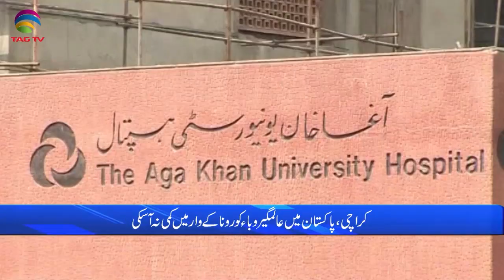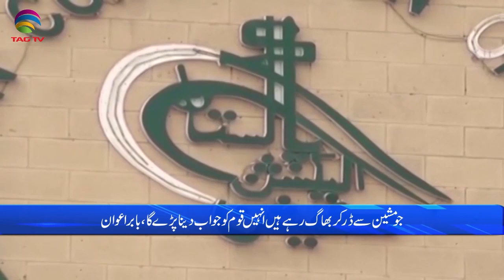Pakistan News Bulletin with Rukhsar Shahzad, Sep 20, 2021